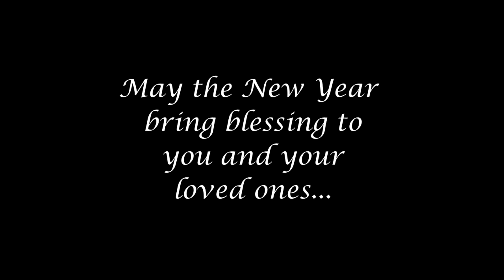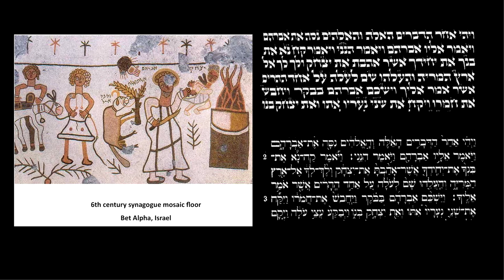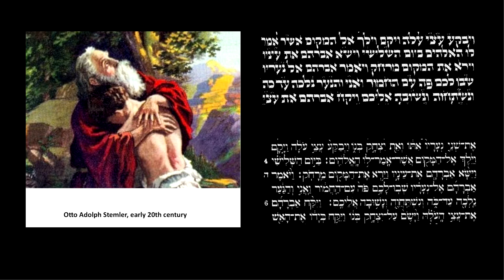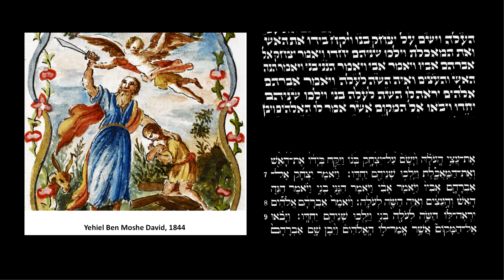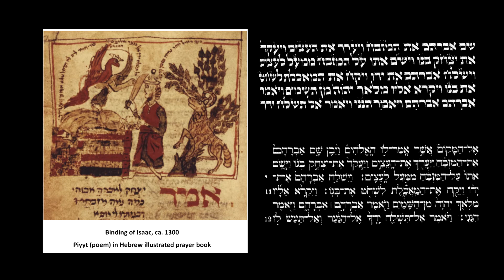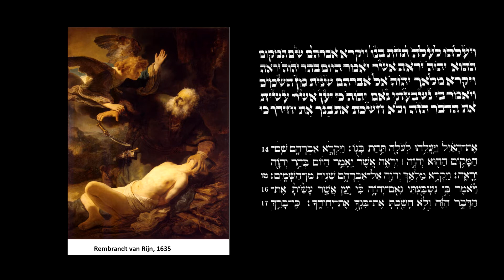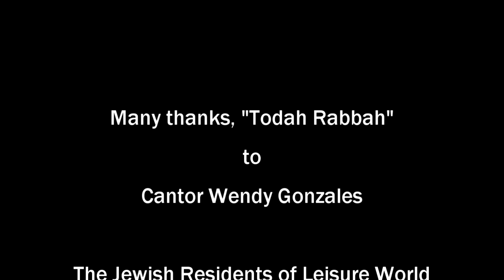Montgomery Hospice Rosh Hashana Service